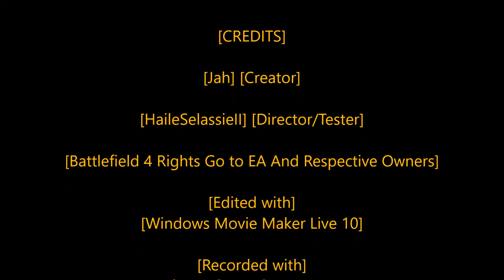Rastafari Exposed Battlefield 4 In The Hood Ep 3 Finshed